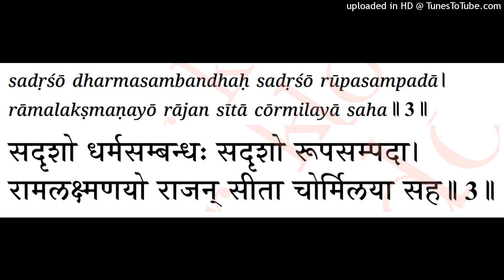SitaRama marriage: V3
"The Dharmic marriages of Rama and Sita, and Lakshmana and Urmila, befit the lineages and the personal charms (of the brides and grooms). "